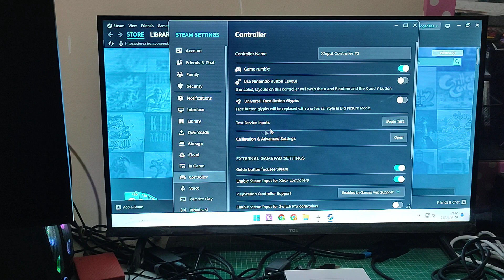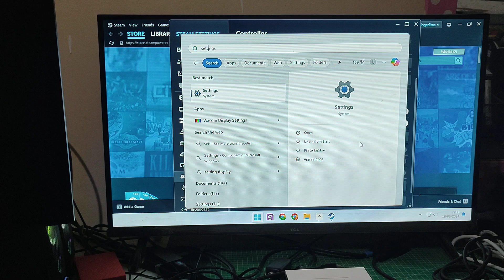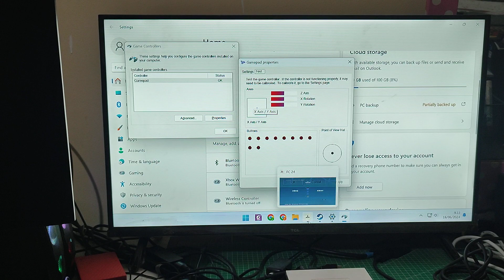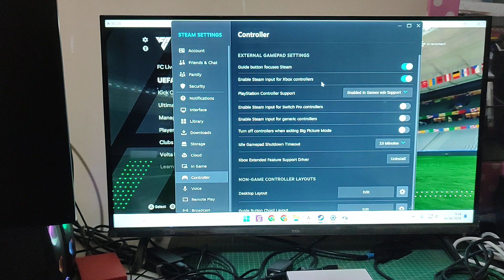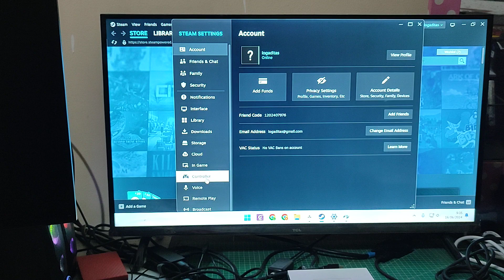MENGATASI GAMEPAD REXUS YANG TERBACA SEBAGAI MOUSE DAN KEYBOARD, DAXA ASTERIA V2 HALL EFFECT , GX300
Video ini memberikan informasi bagaimana cara mengatasi gamepad rexus yang terbaca sebagai mouse dan keyboard.